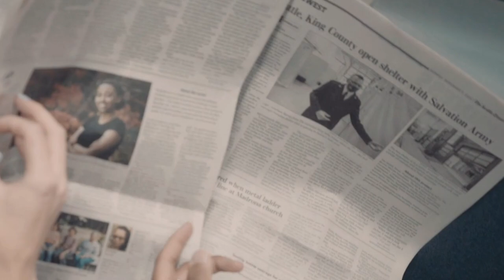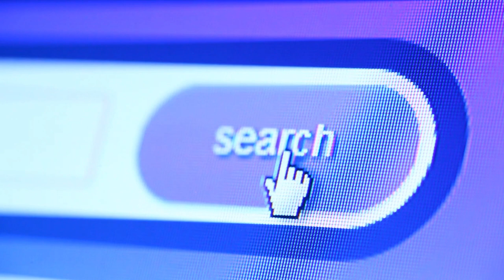A Autoridade Nacional de Comunicações (Anacom) anunciou hoje que o número de estações de base 5G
se increva no canal samuel tech para não perder nenhum video sobre tecnologias e notícias da área de TI !
esse canal vai trazer notícias de TI e videos gratuitos para você e sua familia
deixe o seu comentario e o like , ele é muito importante para que o canal cresça ,desde já agradeço a ajuda e curtam os nossos conteúdos obrigado!

um forte abraço e fiquem com Deus.